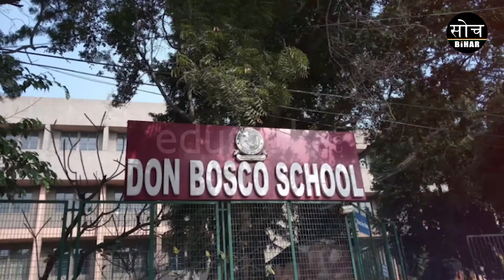हिंदुत्व क सरदार ऑनलाइन की पैदावार मोदी सरकार मोदी सरकार | देशवासियों होश में आओ